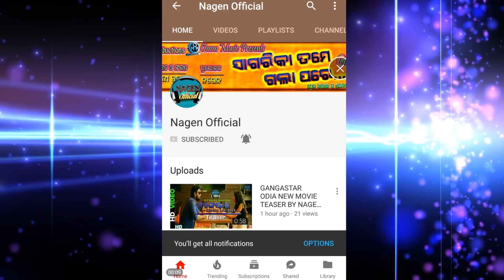ABHIMAN (2019) ଅଭିମାନ NEW ODIA UPCOMING MOVIE || SABYASACHI & ARCHITA || SIDHARTH MUSIC'S 26th FILM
"Nagen Official" ପ୍ରସ୍ତୁତ ଏହି ଭିଡିଓଟି ଯଦି ଭଲଲାଗିଥାଏ ତେବେ ଆମ channel କୁ Like ଏବଂ Share କରନ୍ତୁ I ଆମ ସହ ଯୋଡିହୋଇ ରହିବା ପାଇଁ ଏବଂ ସବୁଦିନ ନୂଆ ନୂଆ video ର  Notification ପାଇବା ପାଇଁ  "Nagen TV" ର YouTube Channelକୁ Subscribe କରନ୍ତୁ ଓ Bell 🔔 ର Button ନିଶ୍ଚୟ ପ୍ରେସ୍ କରନ୍ତୁ I ଧନ୍ୟବାଦ୍ I